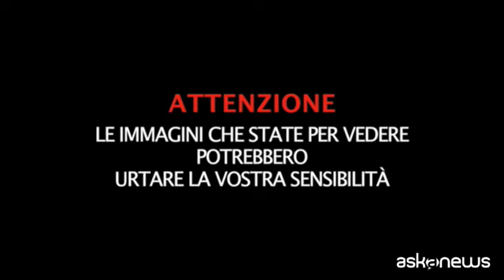Ucraina, a Mykolaiv l'obitorio è pieno: corpi a terra nella neve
Mykolaiv (Ucraina), 11 mar. (askanews) - Scene terribili della guerra in Ucraina. Nell'obitorio principale di Mykolaiv, città sul Mar Nero fra Cherson e Odessa, che per giorni è stata attaccata dai russi, per i corpi di civili e militari ucraini uccisi rimane spazio solo sul pavimento. I sacchi di plastica con i defunti vengono lasciati fuori, in cortile, in mezzo alla neve.